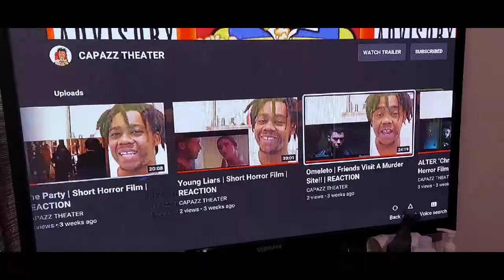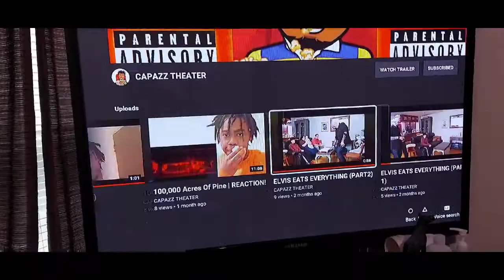IM WORKING SMARTER NOT HARDER (Update)